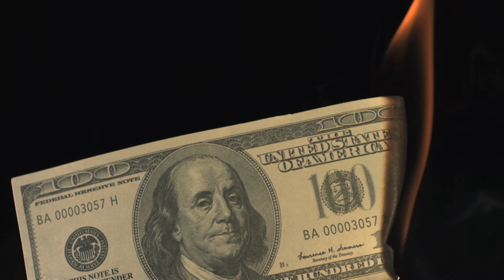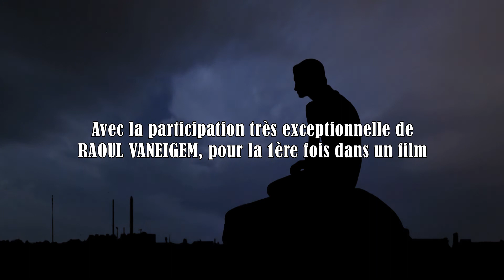La possibilité d'être humain - BANDE ANNONCE 2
La possibilité d’être humain" s’ouvre sur une question : qu’est ce que l’humain? A travers l’art et les outils primitifs nous découvrons les prémices de l’humanité. Puis le film, à l’instar de notre société moderne opère un basculement : l’agriculture et son évolution, la révolution industrielle et la nouvelle ère techno-scientiste. Derrière la technique et les machines nous entrevoyons le travail, notamment le salariat intimement lié à la (sur)consommation. Ainsi se fractionne ce documentaire, prenant des photographies de notre société : quelle est la place du travail? L’argent est-il encore un moyen ? Le consumérisme est-il indissociable de notre monde? L'écologie sincère peut-elle faire le poids face au greenwashing?

Avec Paul Ariès, Raoul Vaneigem, Jean-Didier Vincent, François Jarrige, Emir Kusturica, Luc Romann, Eric Pétetin, Naïm Bornaz, Marc Luyckx Ghisi, Marc Dufumier, Noël Godin, Jan Bucquoy, Hélios Azoulay, et le village Troglobal.